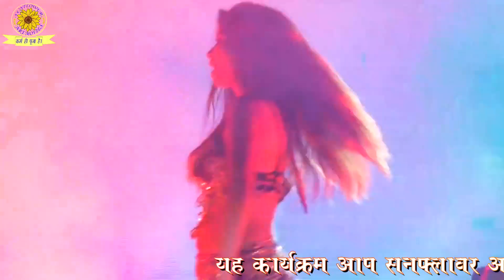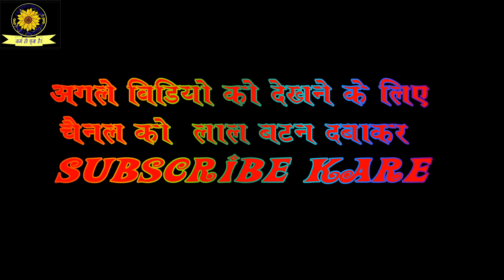Vijay rathore \\ mere photo ko seene se yaar chipka le saiya